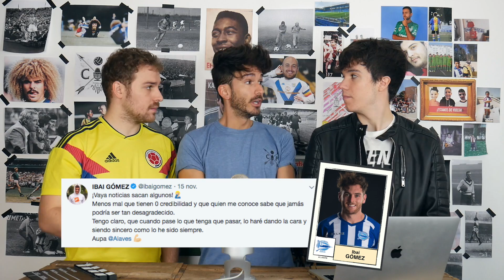LAS GANGAS DEL MERCADO QUE TERMINAN CONTRATO EN 2019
En el vídeo de hoy hablamos sobre los jugadores que finalizan contrato en 2019, todos ellos más que interesantes para clubes

▶ Puedes enviarnos lo que quieras a: c/ Povedilla, nº9, Bajo Izquierda (28009, Madrid)